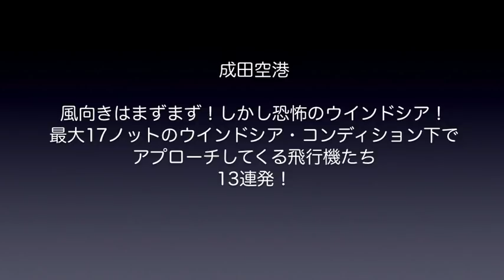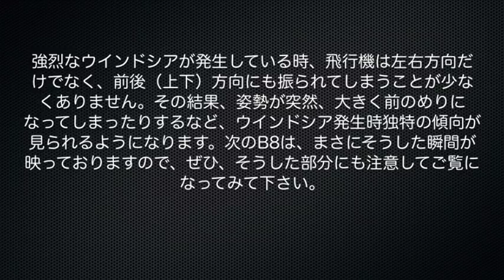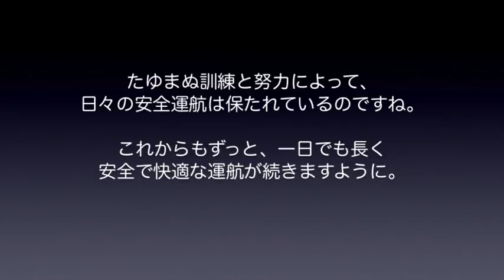【成田空港】その差最大17ノット!? ファイナルでの強烈ウインドシア発生中の着陸13連発！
成田空港におけるタフな着陸といえば、やっぱり強烈な横風時の着陸が有名でして、特に春や秋などの強風時には、そうした様子を見るためにわざわざ訪れるファンの方もいらっしゃるようですが、一定の横風が吹く環境以上にリスクが高いのが、ウインドシア（いわゆる”風の歪み”）発生時の着陸でしょう。突発的かつ不規則な風向や風速の変化が起こるウインドシア環境。その差が大きいほど、機体のコントロールには大きなリスクが発生してしまうからです。
この日、こともあろうにファイナルの段階で、最大差17ノットものウインドシアが発生し、管制からもウインドシア・アラートがガンガン出されていた成田空港B滑走路16L。そんな中を、果敢に下りてきたシップたち13機を捉えてみました。大歪みに歪みまくる風の中を、必死に姿勢を維持しながら下りてくる彼らの勇姿を、ぜひ、ご覧下さい。

なお、「BGMがうるさいのでイヤだ！」というご意見もございますことから、今回もそうしたご意見の方にもご納得いただけますよう、BGM未挿入版を別にご用意させていただきました。BGM入りの動画がお好みでない方は、どうぞそちらの方をご利用下さいませ。